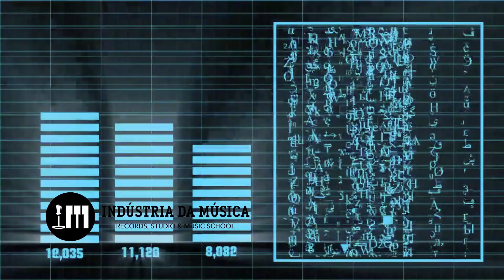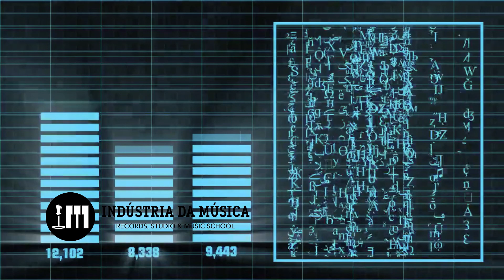Esteira de Produtos e Serviços - O que é, importância e desafios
Fala Pessoal,

Você já ouviu falar em ESTEIRA DE PRODUTOS E SERVIÇOS?

Se sim, acho que posso complementar o que você conhece com este conteúdo, mas se você ainda não conhece, vale à pena você assistir.

Então assista até o final e não se esqueça de se inscrever!!!

E se você quiser conhecer mais sobre a Indústria da Música, Trilha Sonora, meus Cursos Online, Programas ou a Comunidade acesse:

Baixe agora mesmo o meu NOVO EBOOK GRATUITO:
Como ganhar Dinheiro Vendendo Trilhas em Bibliotecas na Internet - Guita Prático para Compositores e Produtores Musicais

Um grande abraço e até o próximo video.

Jevandro Barros.

Minhas recomendações de livros relacionados à música. Adquira aqui:

LIVRO: Hit Makers

LIVRO: Música para viagem - volume 1: A trilha sonora da minha vida e do meu tempo

LIVRO: Música eletrônica - um sucesso de exportação da Alemanha

LIVRO: O triunfo da música

LIVRO: A última música

LIVRO: Listen to my heart: A autobiografia da vocalista do Roxette

LIVRO: Como a música ficou grátis

LIVRO: O livro do jazz: de Novas Orleans ao século XXI

LIVRO: Sonata em punk rock

LIVRO: Educação Musical: Criatividade e Motivação

LIVRO: 50 fatos que mudaram a história do rock

Sou compositor e produtor, sound designer e engenheiro de audio, músico tecladista formado pela Point Blank Music School em Composição, Produção Mixagem e Masterização. Tenho atuado no mercado do Brasil e exterior colaborando com artistas e empresas, compondo, produzindo, mixando e masterizando músicas para cantores, bandas, DJs e, atualmente com foco em Trilhas Sonoras para filmes e games. Complementar a isso tenho ensinado composição, orquestração, produção, mixagem, masterizalçao, home studio e trilha sonora, seja através do meu Processo de Mentoria Consultiva, Cursos Online individuais e em turmas pelo Zoom e Cursos em Video diretamente pelo site da Indústria da Música.